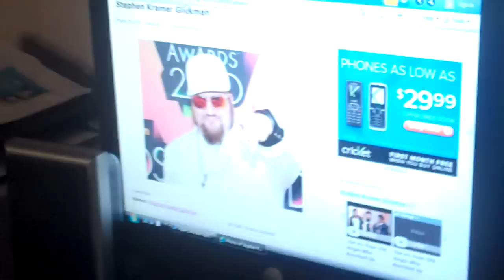Drawing Stephen Glickman from big time rush final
part 4